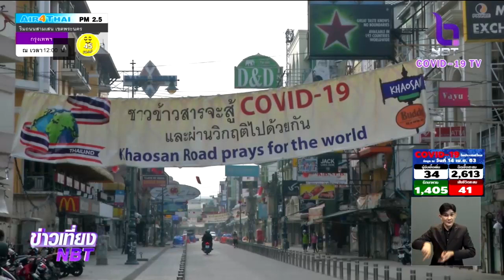"ถนนข้าวสาร-สีลม" เงียบเหงา หลังงดสงกรานต์